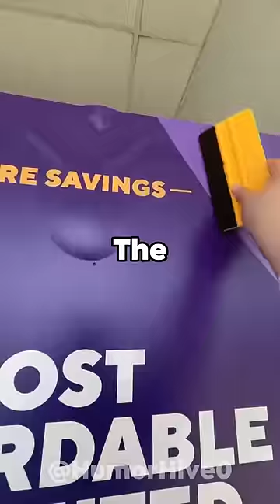He dresses up as a gorilla...😂🦍